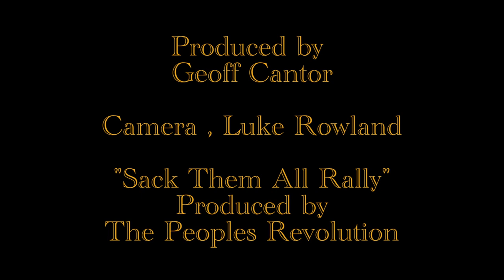Sack Them All May 14 2022 MAORI HAKA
Maori Brothers and Sisters perform a heartfelt Haka at "Sack Them All" rally in Brisbane, under a steady rain with an audience of many thousands who came to protest the Australian Government's actions for the past 2 years.